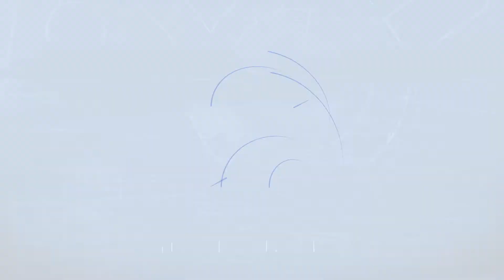Turn your blueprints into a reality with JSE Private Placements